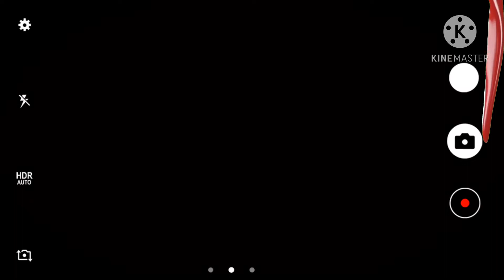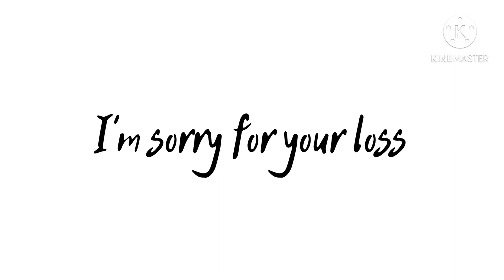Hold on (glmv) ft my boyfriend